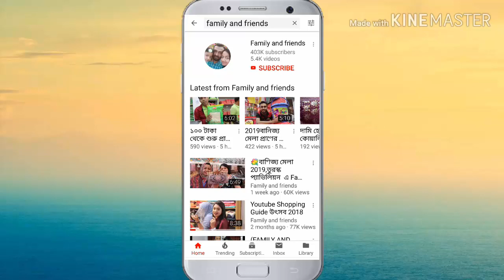সোফার ফোমের দাম /Sofa foam price.(Family and Friends)